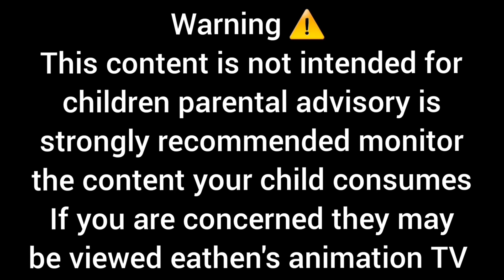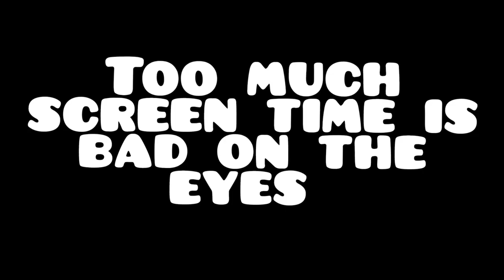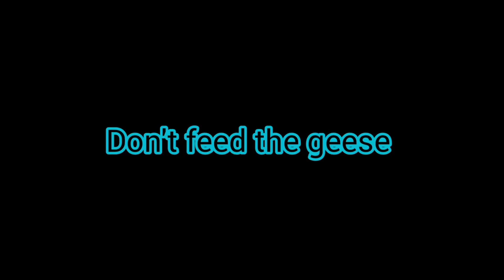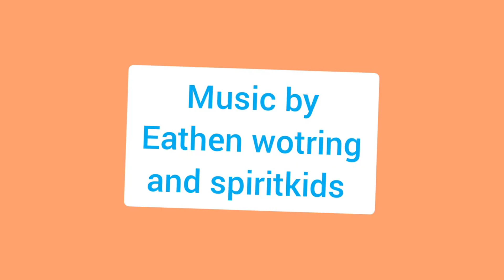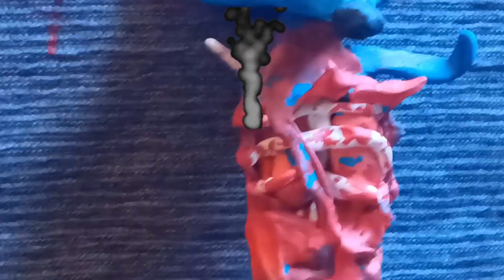epic bloo rat marathon - eathens animation tv official